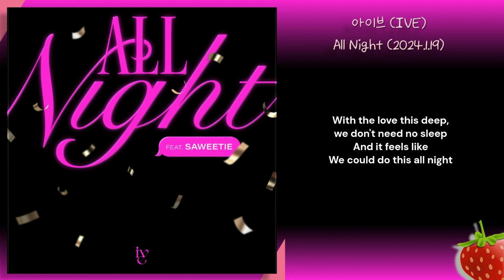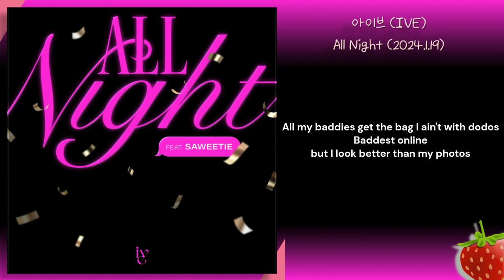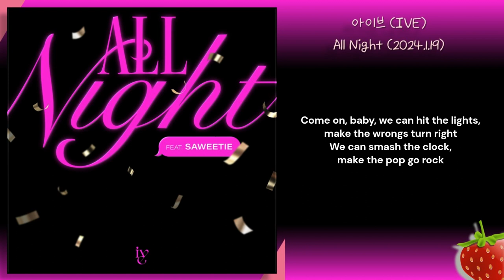아이브(IVE) - All Night(feat.Saweetie)(2024.1.19.)-가사(Lyrics)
We always dreamed about this better life,
this better life
We always felt it coming all along,
yeah, all along
We've got the keys to open paradise,
yeah, paradise
Now let's go walking hand in hand
Come on, baby, we can hit the lights,
make the wrongs turn right
We can smash the clock, make the pop go rock
With the love this deep, we don't need no sleep

I been dreamin' 'bout this memory
Feels like we could do this for centuries
We're in harmony
Follow the melody
Got me fallin' very deep
With you I feel clarity

Got me speedin' through the city like "woo"
You shot yo' shot and it sounded like "coo"
Lookin' at the stars what a nice view
Where the gummies at tryna
catch a vibe with you
Aye coming through the spot with my icy girls
Red lips Birkin bag in the newest Manolos
All my baddies get the bag I ain't with dodos
Baddest online
but I look better than my photos
Uh put yo' lighters up throwing dirt
on my name make 'em bite the dust
Yeah it's Diamonte with the diamond cuts
We can go all night we ain't gotta rush aye

We can hit the lights,